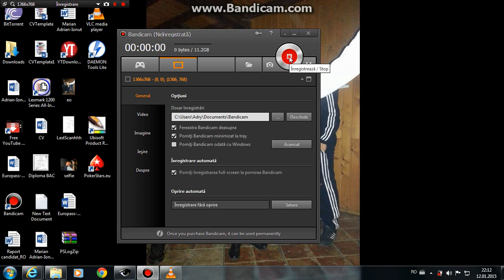The Final Battle 2